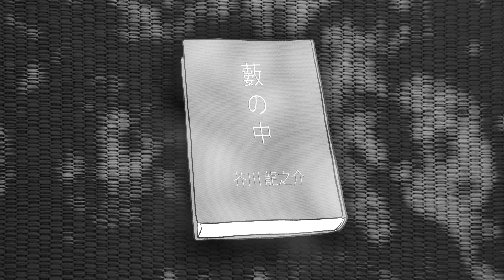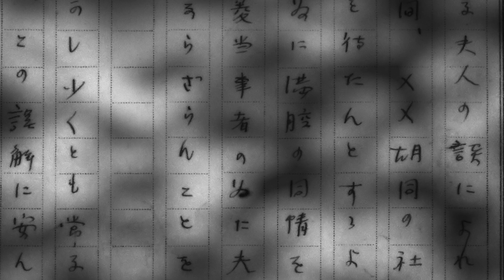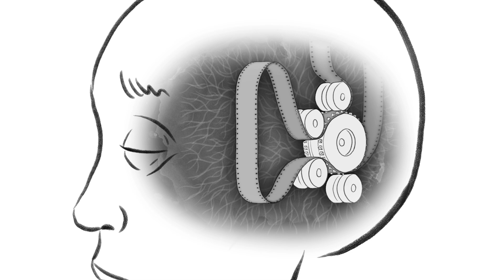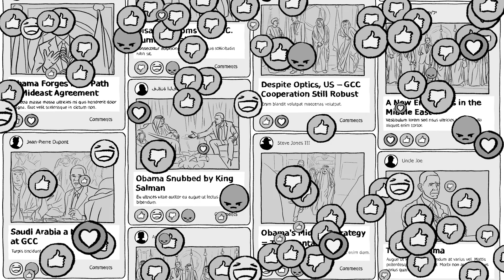Pouvez-vous faire confiance à votre mémoire ? - Sheila Marie Orfano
Un samouraï est retrouvé mort dans une paisible forêt de bambou. Un par un, les seuls témoins connus du crime racontent leur version des événements. Mais à mesure qu’ils racontent chacun leur histoire, il devient clair que chaque témoignage, bien que plausible, est différent des autres. Et chaque témoin se met lui-même en cause. Que se passe-t-il ? Sheila Marie Orfano analyse le phénomène de la guerre des perspectives connu sous le nom de l’effet Rashomon.

Leçon par Sheila Marie Orfano, réalisé par Jeremiah Dickey.